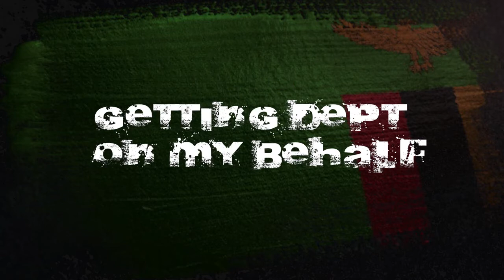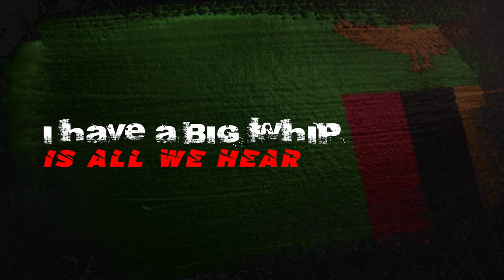My Home. My Zambia.- Poem (2020)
Africa Unite Entertainment Production for Transparency International Zambia.